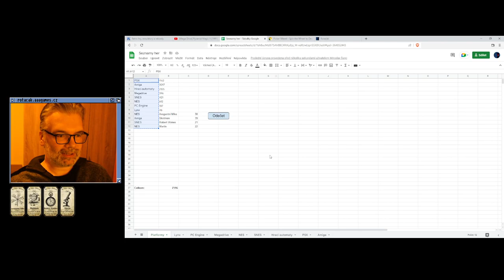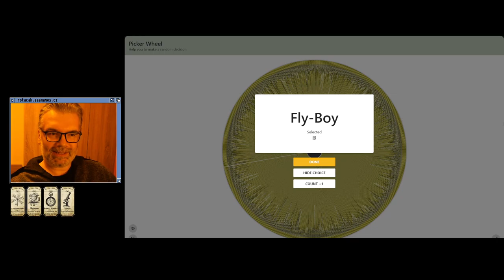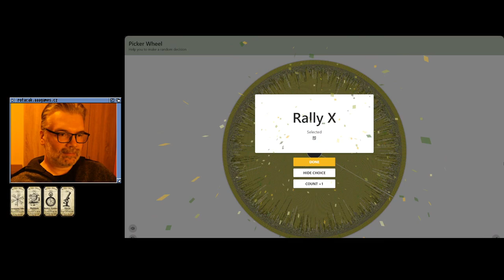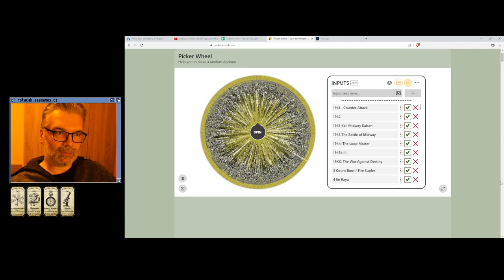😐 Mario Bros. (NES)